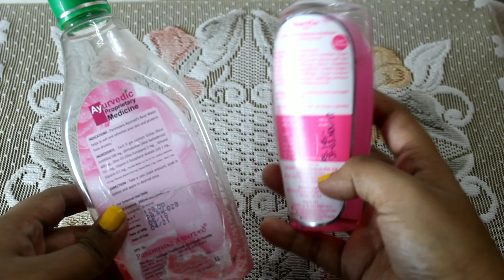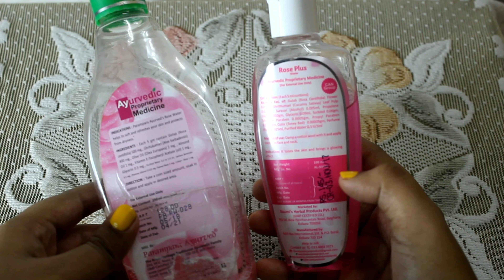RoseWater Parampara Rose Water V/s The Soumi's Can Rose Plus Water | Crazy Zesty Ritzy | Puja Roy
Hey there!

Meet me on Tiktok - @Pujaroy4

Xoxo ❤

parampara ayurved product, gold face wash, parampara face wash,